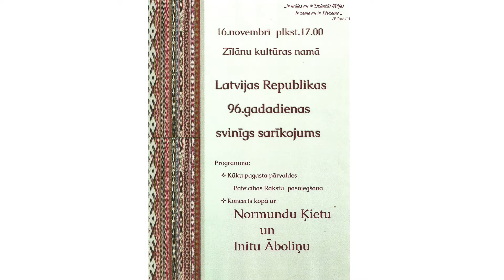Valsts svētki Zīlānos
Valsts svētku pasākums Zīlānu kultūras namā.

Video: Inga Nestere un Aleksandra Ugrika.